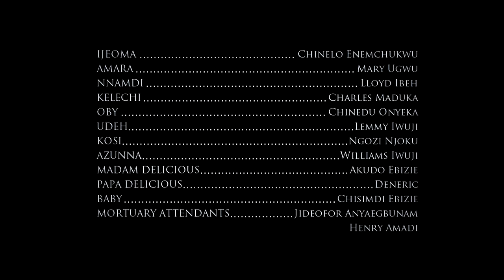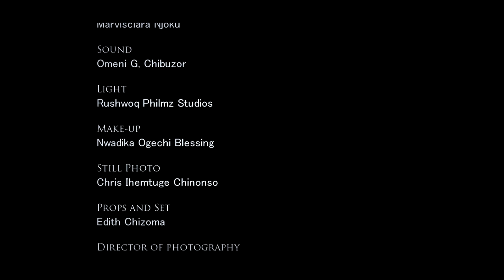How I Ran Into A Rich Man That Helped Me After My Husband Abandoned Me With A 7MONTHS OLD Pregnancy/